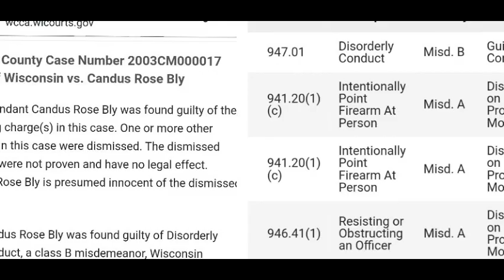CANDUS BLY -CRIMINAL CHARGES DATING BACK TO 2003! | SUMMER WELLS!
Today, we are going to focus on Candus Bly. She too has a criminal record of her own. Most of her cases were based in Wisconsin, where she used to live. Today, we will dive into these public court records.
In 2003, the state of Wisconsin vs Candus Bly in regards to some serious criminal charges. She was found guilty for Disorderly conduct. In September 2003, Candus Bly was charged with Disorderly Conduct, and Domestic abuse. She was sentenced to 3 years probation.
It seems like Candus Bly violated her probation in March 2004, so she was sentenced to 90 days in a local jail.